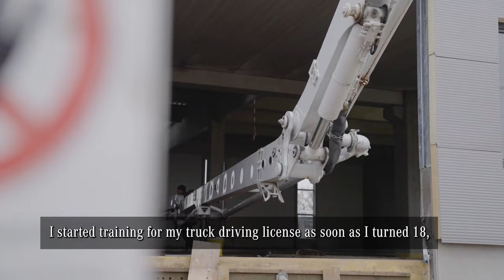Manuel and his Arocs concrete mixer | Mercedes-Benz Trucks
Manuel transports concrete with his Arocs four-axle mixer. He took us on a tour, sharing with us why he likes driving his Arocs and that his preference for familiar private construction sites.